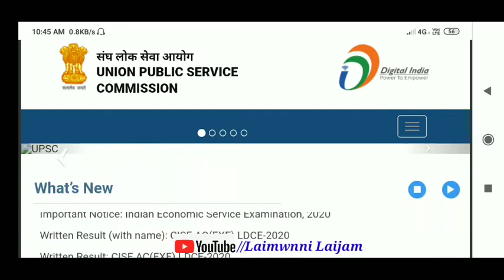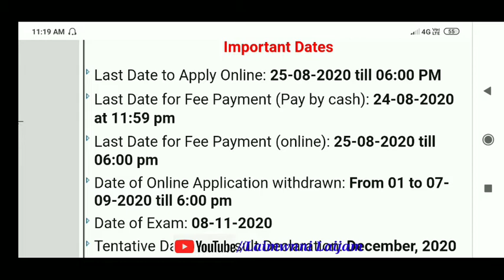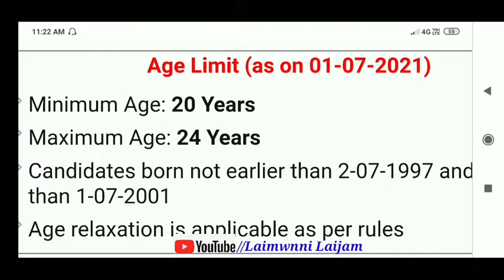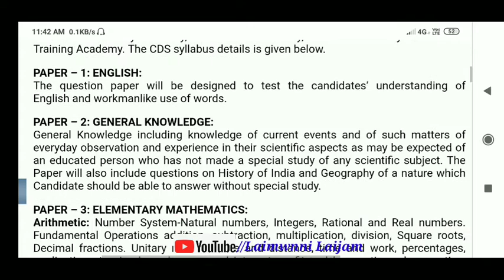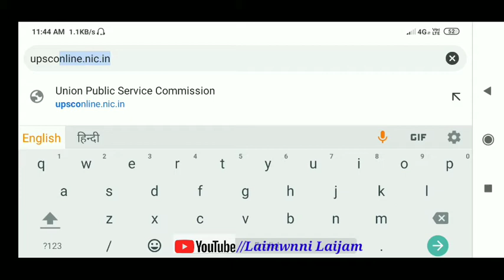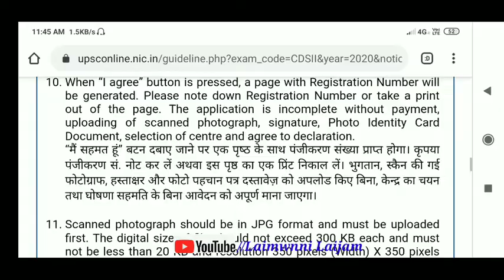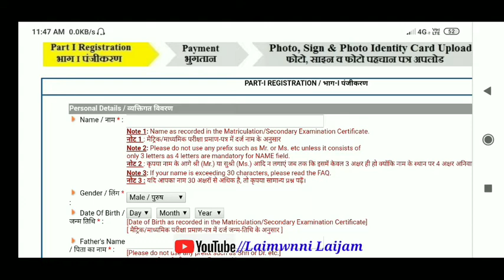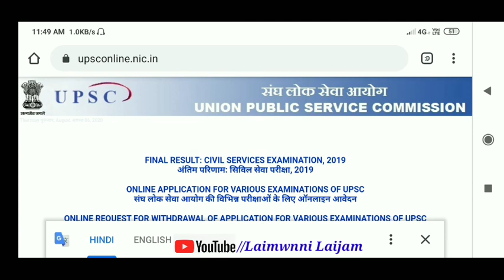Combined Defence Services (CDS II) II Online Apply || UPSC- online apply माबोरै खालामो ??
↪Combined Defence Service (CDS II)

         जुदि सोरबा फंबाय/ बिनानाव बिथांमोना defence level आव फरायनो गोसो गुदुंब्ला बेयो मोनसे साबसिन खाबु। ग्रेजुवेतनि उनावनो बेफोरबायदि  Career खौ गोरलैयैनो लानो हायो। नाजानाय थायोब्ला गासैबो जाथाव।

         भिडिअखौ नायनानै माबायदि मोनखो comment box आव फोरमायहरनो दाबाव। लोगोसे सेनेलखौ गोदानै नायदोंब्ला अननानै साबसक्राइब खालामनानै ला। जाहाथे गोदान -गोदान भिडिअ'फोरखौ गासैनिबो सिगां नुयो।

माखासे भिडिअ'नि link खौ गाहायाव होनाय जाबाय नायनो दाबाव-